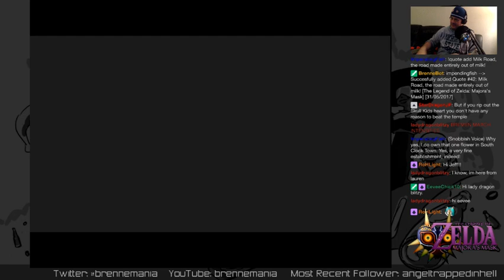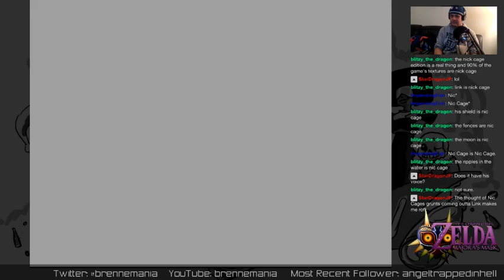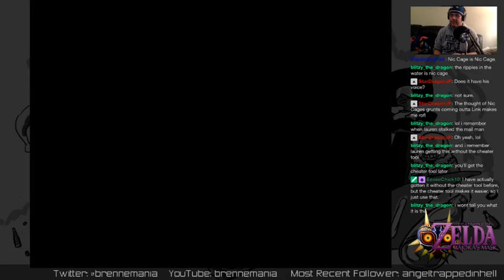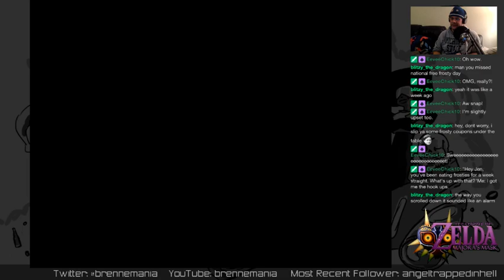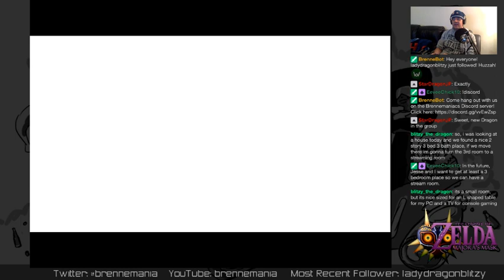Let's Play Majora's Mask! [Blind] Part 11: We Got the Bombers' Notebook! (But We Can't Read it)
In which I spend an unnecessary amount of time running around Clock Town, and get the Bombers' Notebook only to find that I can't view it because of the emulator I'm using, argh! (Don't worry though, the following week I switched to Virtual Console so nothing is broken in future episodes of this playthrough.)